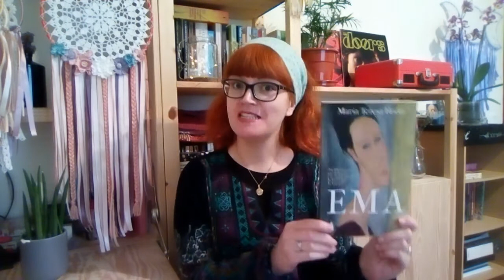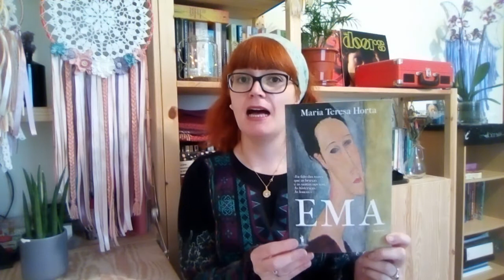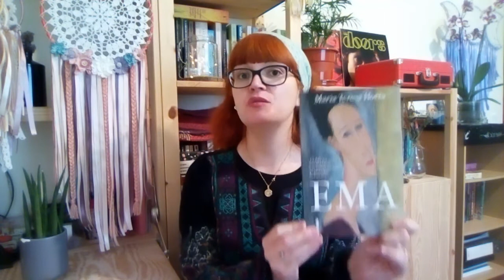OPINIÃO - Ema, de Maria Teresa Horta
Olá a todas e a todos :)

Hoje, trago-vos mais um vídeo de opinião, desta vez do livro Ema, da autoria de Maria Teresa Horta (a minha "ídola" viva!).

Um vídeo gravado a quente e com as emoções ainda à flor da pele, como poderão comprovar.

Digam-me nos comentários se já leram este livro ou outras obras de Maria Teresa Horta e qual a vossa opinião!

Ah, e não se esqueçam de subscrever o canal e de deixar o vosso "gosto" neste vídeo!

Um beijinho e até já!